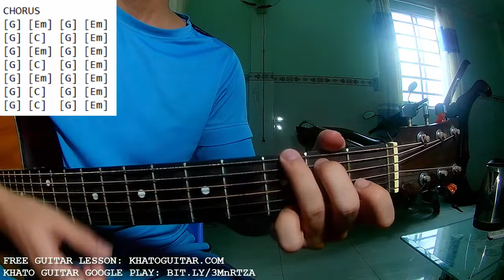Alex G - Mary | Karaoke Instrumental